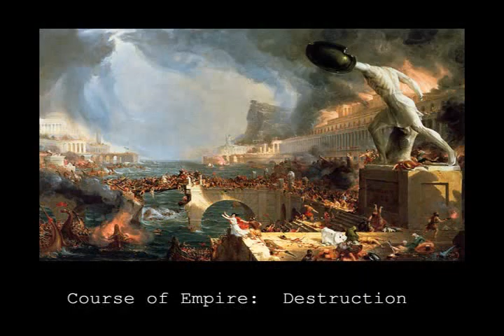Course of Empire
course of empire, cole paintings set to sad music